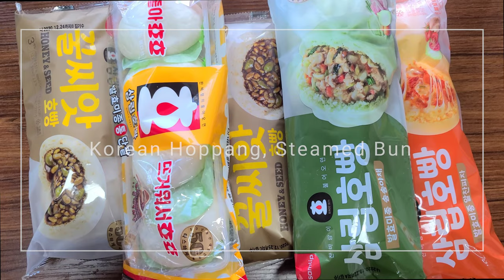種ホットクに似てるたねあんまんを食べる韓国人、日本人の反応。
韓国でも冬になるとあんまんを食べてます。最近たねあんまんも出てそれも食べてみました。

Here in Korea, especially in winter we usually have Steamed Bun, called Hoppang, and recently we could buy Seed Hoppang so we tried some.